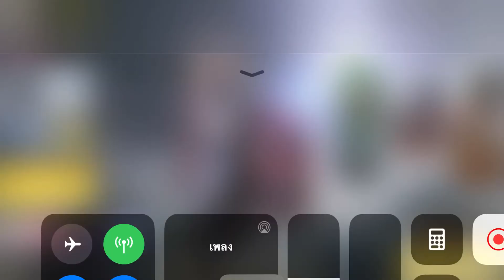สุ่มปืนเเรร์ ในกล่องฟ้า call of duty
จะได้ไหมเนี่ย